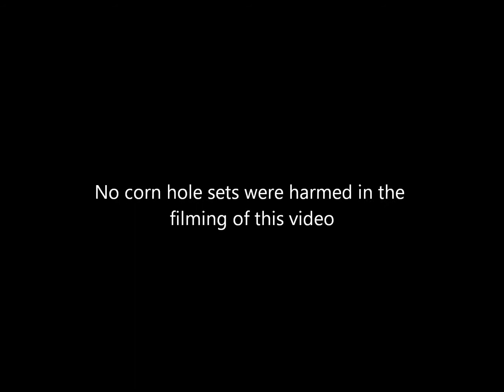Jordan Reid slays the corn hole game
picnic video fun